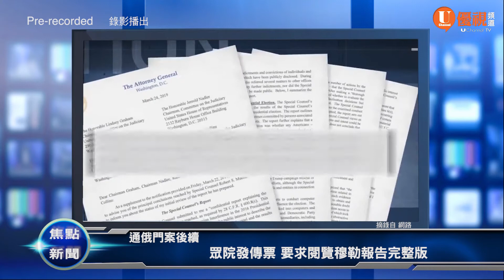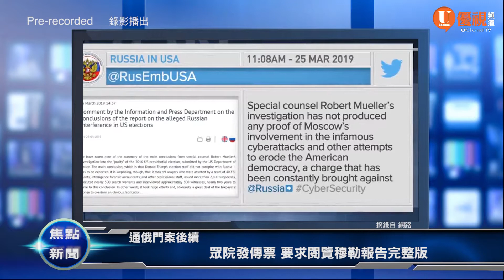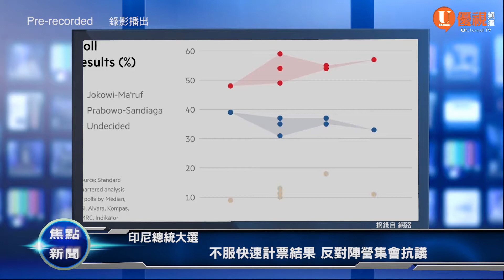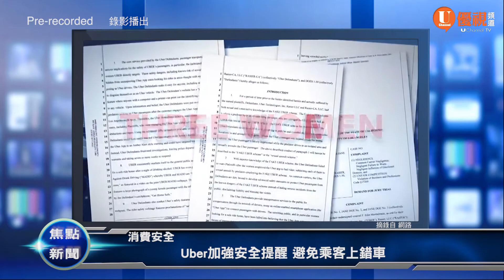民主黨總統初選/前副總統拜登 預計下週宣布參選總統20190419 優視焦點新聞UChannelTV Focus News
通俄門案後續/眾院發傳票 要求閱覽穆勒報告完整版
民主黨總統初選/前副總統拜登 預計下週宣布參選總統
印尼總統大選/不服快速計票結果 反對陣營集會抗議
巴黎聖母院重建/馬克宏考慮現代元素 民眾多不表贊同
消費安全/Uber加強安全提醒 避免乘客上錯車
灣區藝文/推展台灣夜市文化 僑教中心4/27設攤